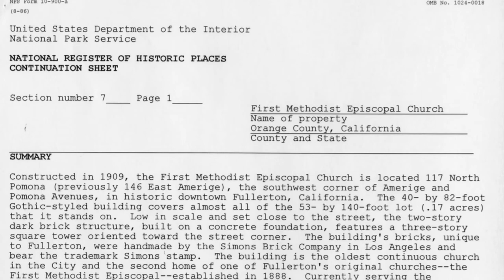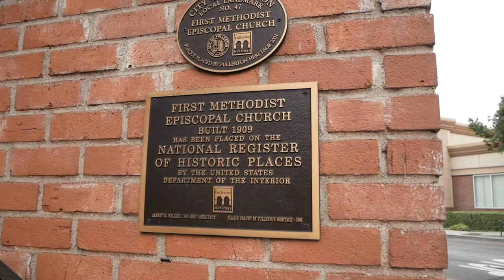Oldest Remaining Church in Fullerton Has Historic Past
Rapidly constructed in seven months in 1909, this stately and impressive structure is Fullerton's oldest remaining church and one of two buildings in the city designed in the Gothic Revival style. Gothic style elements include a pitched gable roof, arched windows and doorways, a battlement tower, stained glass, and engaged buttresses. The church's designer is famed Los Angeles architect Albert R. Walker, who along with his partner Percy A. Eisen designed hundreds of buildings throughout southern California. The building's bricks, noted for their hardness and reddish brown color, were handmade by the Simons Brick Company in Los Angeles. Stunning original opalescent art glass windows, unique to Fullerton, are featured on the north and west side sides of the building. The parsonage -- built prior to the church in 1905 and adjacent to the church on the west side -- is considered to be one of the finest examples of the Colonial Revival architecture in Orange County.

To read more about the historic 112-year old church, please check out my article for the Fullerton Observer

Historic Photographs and Documents Courtesy of the Fullerton Public Library Local History Room

Color Interior Photograph Courtesy of: Andrew Schmidt, The Shotwell Collection "Socal Landmarks"

Other  Exterior Photographs and Footage by Emerson Little

Edited by Emerson Little

Available on the album: Winter Into Spring

Special Thank You to Cheri Pape at the Fullerton Public Library Local History Room